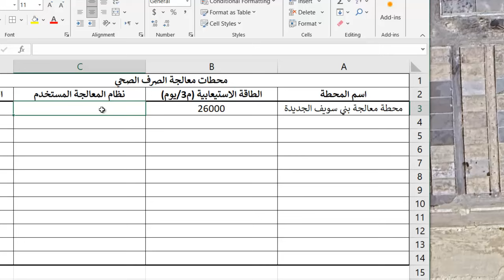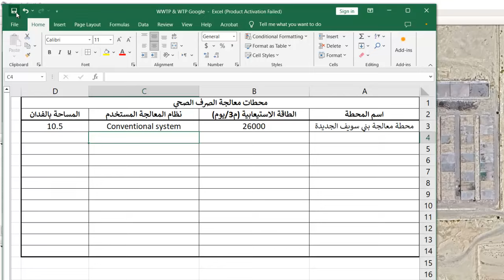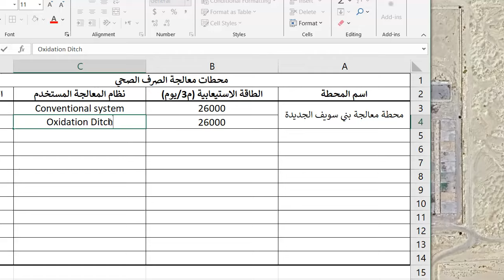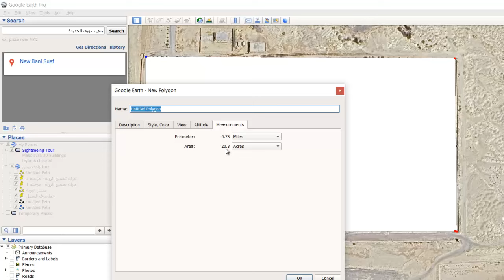شرح محطة معالجة بني سويف الجديدة بطاقة استيعابية 52000 متر مكعب يومياً